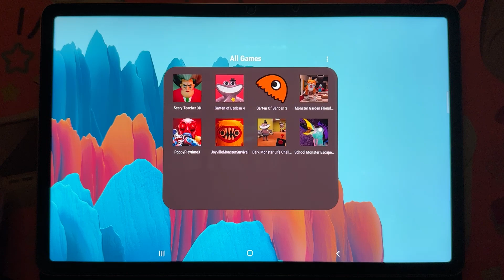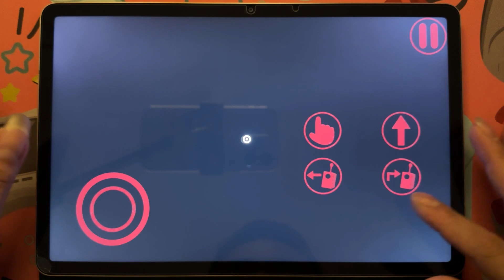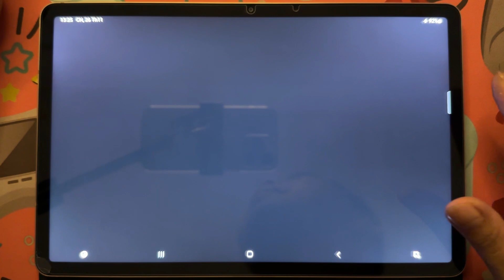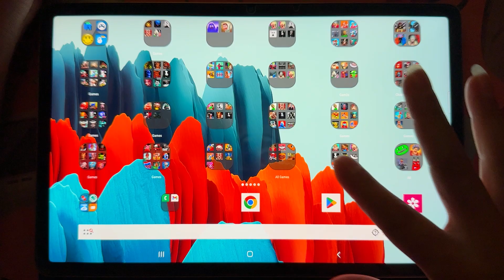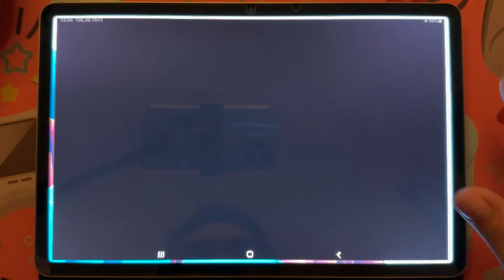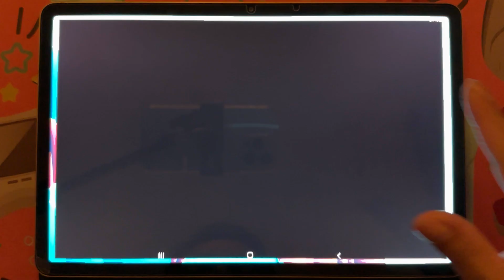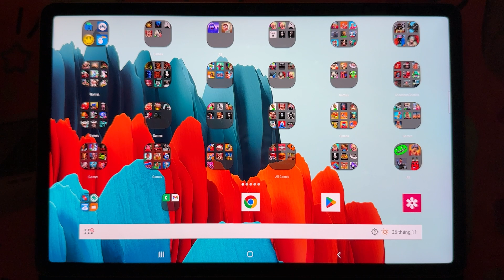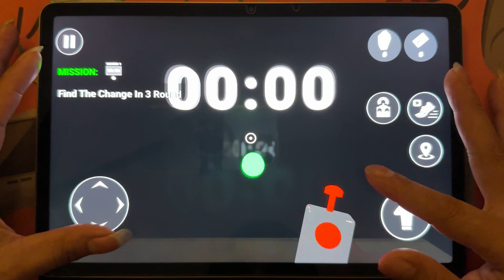Poppy Playtime 3,Garten of Banban 4,Scary Teacher 3D,Joyville,Monster Garden Friends 5,Dark Monster